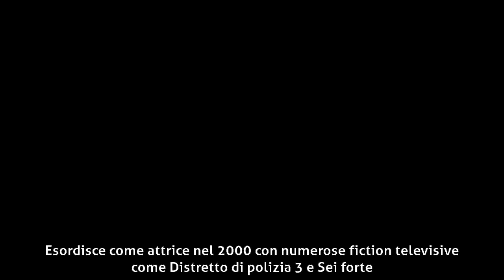Marta Mangiucca - Biografia